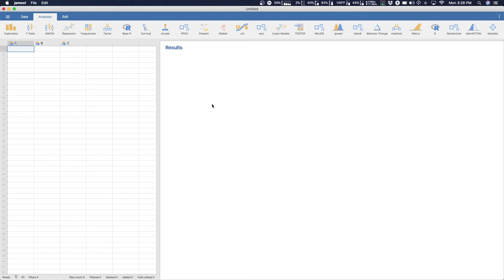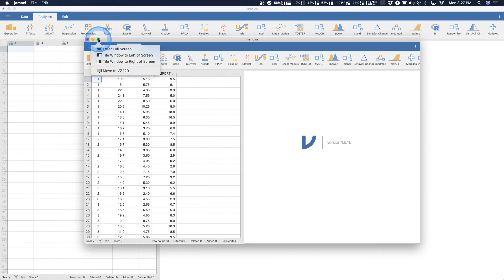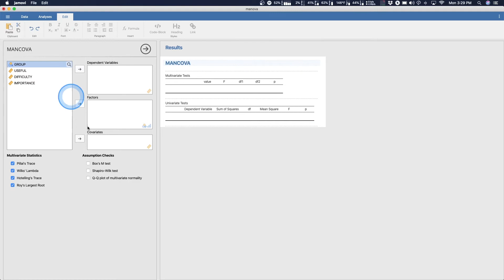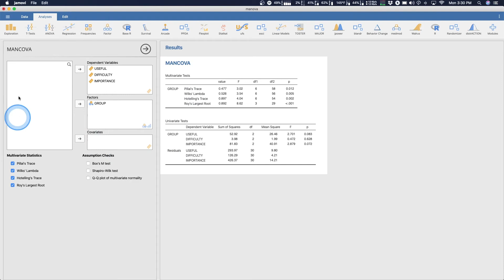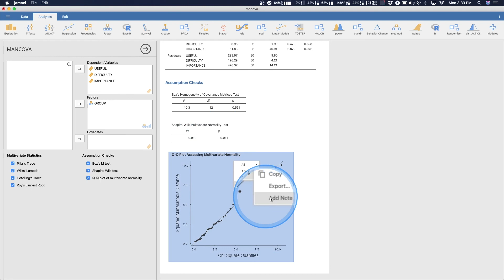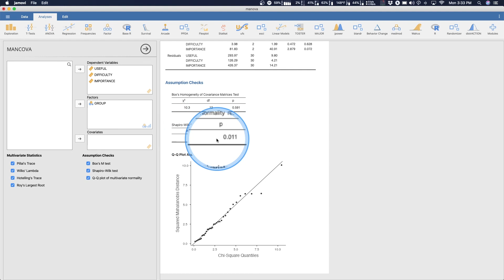Jamovi 1.2/1.6 Tutorial: MANOVA/MANCOVA (Episode 20)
In this Jamovi tutorial, I go through a quick example on how to use the MANOVA/MANCOVA module/function that is found by adding the "More tests" module from the package library. Options include choosing which multivariate test to include and which assumption checks to include.

NOTE: This tutorial uses the current build of Jamovi, 1.6.16 on MacOS. Version 1.6 contains all the new features to the program as of this recording date. Version 1.6 is listed as their most stable build.